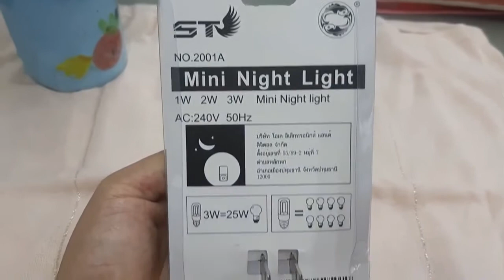รีวิวโคมไฟ LED ติดผนังตอนกลางคืน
ไฟจิ๋วติดผนังห้องนอน ตอนกลางคืน มาดูกันว่าจะสว่างขนาดไหน ใช้งานได้มั้ย